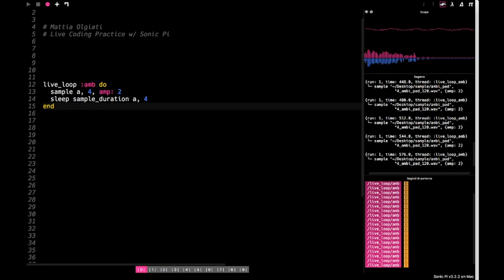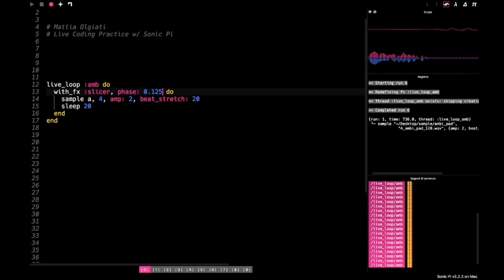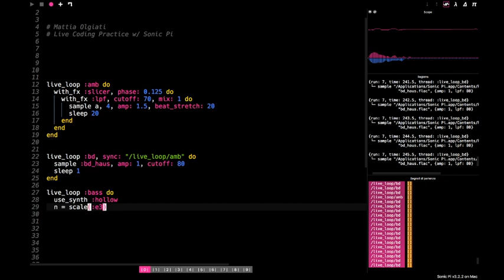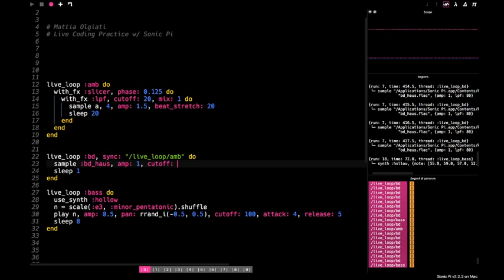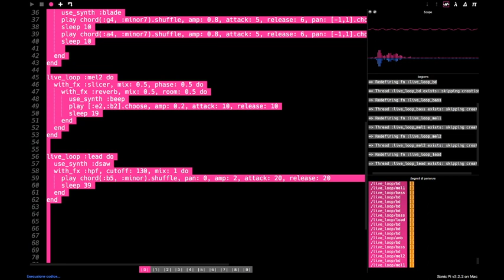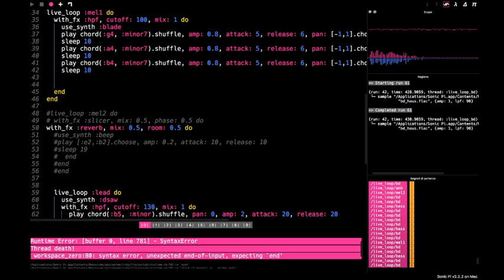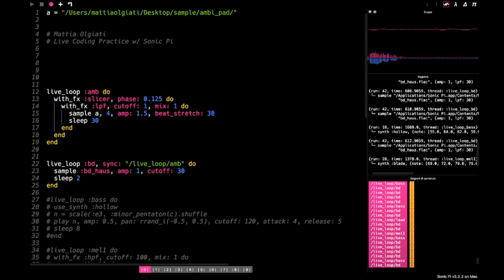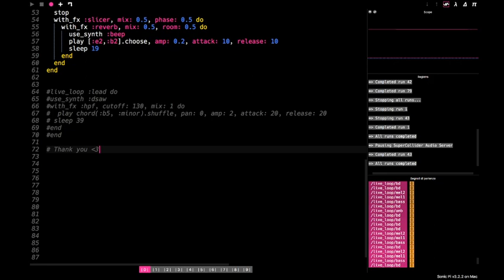Live Coding Practice w/ Sonic Pi #1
Some practice with Sonic Pi (Twich past broadcast)

Sorry for the bad video quality, audio is perfect